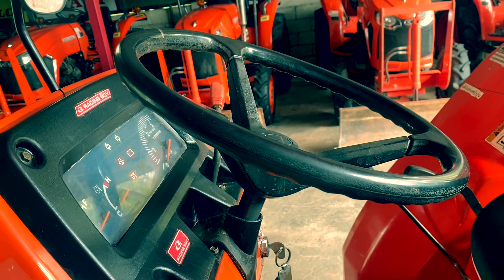รถไถKubota L4508(4WD)ใบดัน+ผานพรวน รถไร่ สนใจติดต่อ063-4539224,099-4945351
🔻อุปกรณ์ใบดัน+ผานบุกเบิก
🔻รถไร่ สวยๆ เครื่องดี เกียร์ ไฮดรอลิค เพลาหน้า ทำงานปกติ.                                                                                                🔻สนใจติดต่อสอบถาม พูนเสมอแทรคเตอร์ ต.กองดิน อ.แกลง จ.ระยอง. 🔻คลิ้ปวิดีโอ
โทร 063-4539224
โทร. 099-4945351